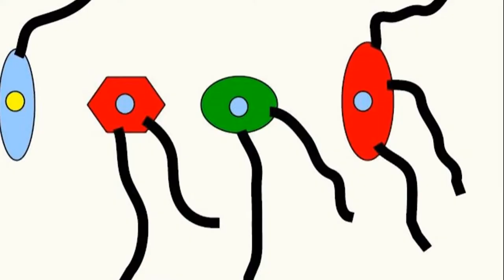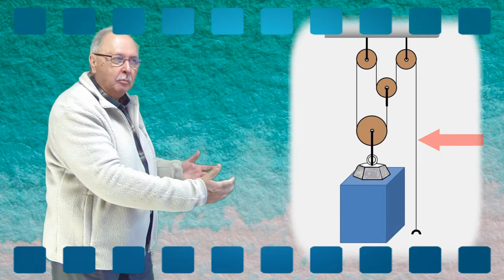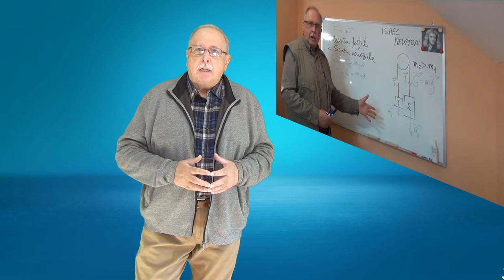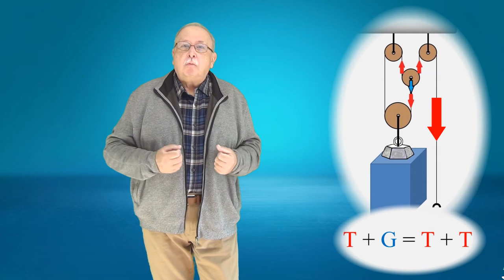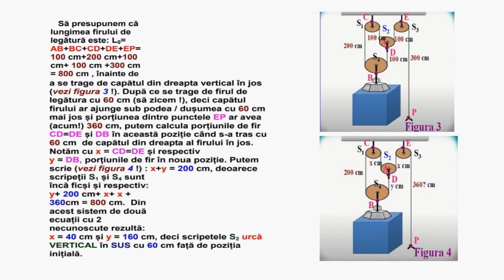CANTITĂȚI EGALE (Întrebari_56)(Seria ”Să ne gândim !”)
Prima parte dă răspunsul la întrebarea legată de sistemul de scripeți.
În partea a doua este prezentată o scurtă problemă de împărțire a unei cantități de apă în două părți egale folosind doar trei vase de capacități diferite.

LINK
MECANICĂ _ 01